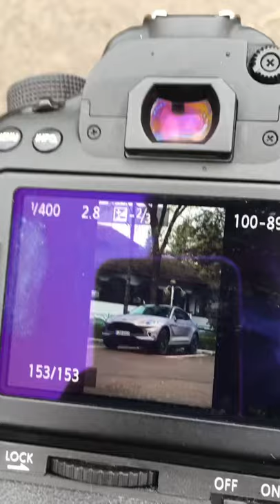Come with me on a photoshoot with the new Aston Martin DBX